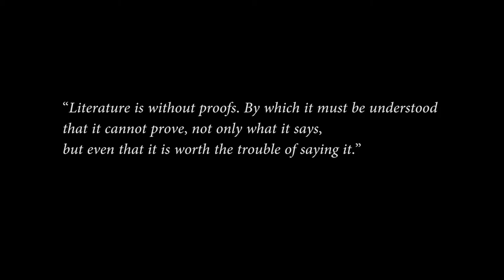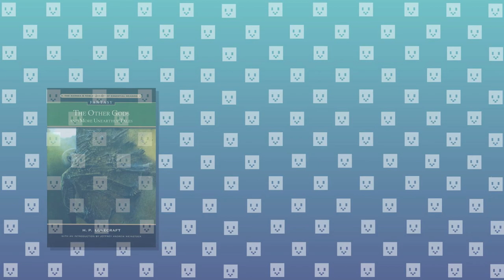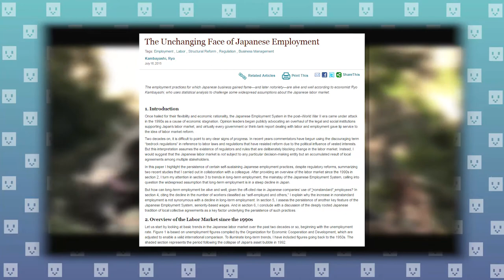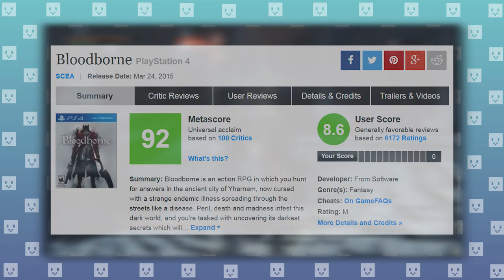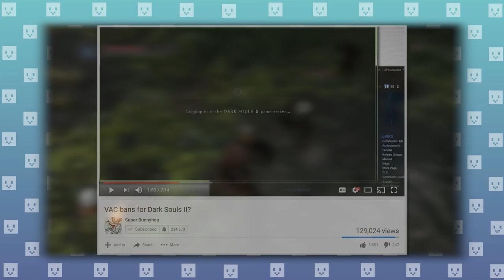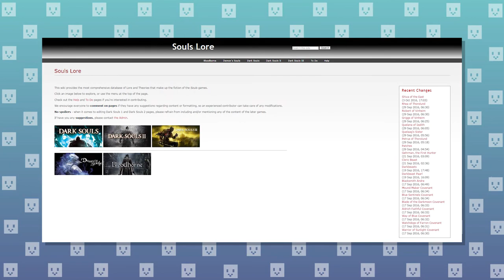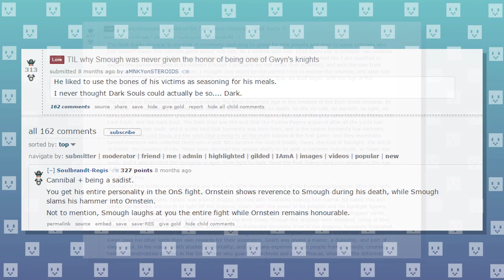Who Made This?: Hidetaka Miyazaki // Codex Entry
You have a heart of gold. Don't let them take it from you.